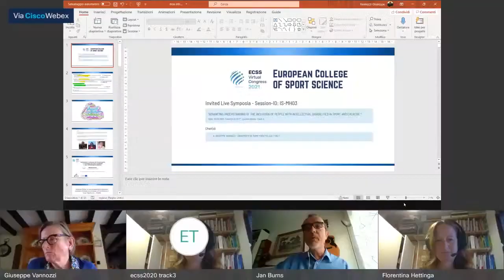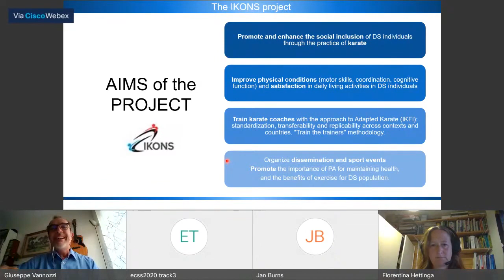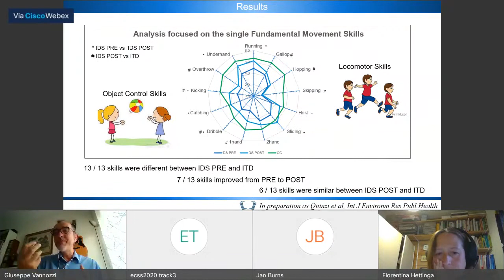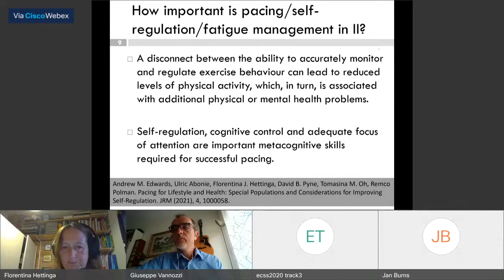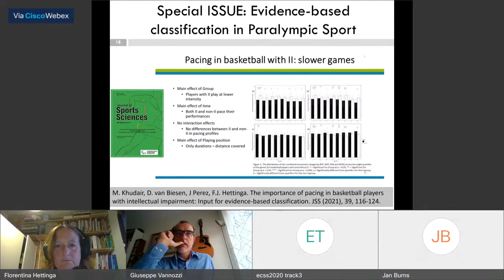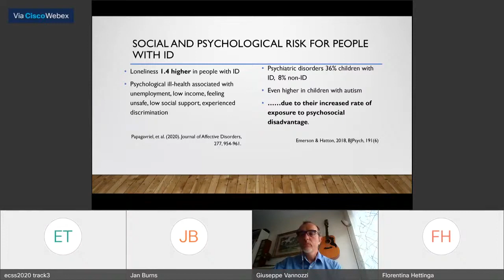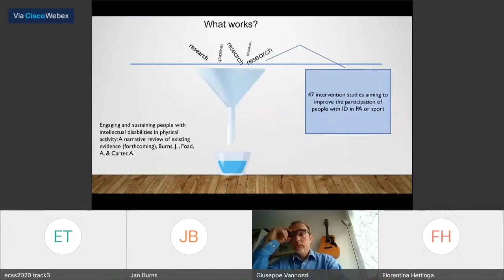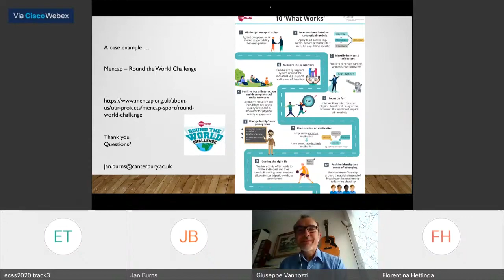Weekly Lesson - Inclusion of people with intellectual disabilities - Virtual 2021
PARTICIPATION IN PHYSICAL ACTIVITY AND SPORTS IN INDIVIDUALS WITH DOWN SYNDROME: A NEW METHODOLOGICAL APPROACH.
VANNOZZI, G.

THE IMPACT OF COGNITION AND INTELLECTUAL IMPAIRMENT ON PACING, PERFORMANCE AND PARTICIPATION IN SPORT AND EXERCISE.
HETTINGA, F.

THE PSYCHO-SOCIAL BENEFITS FOR INDIVIDUALS WITH INTELLECTUAL DISABILITIES OF ENGAGING IN PHYSICAL ACTIVITY.
BURNS, J.